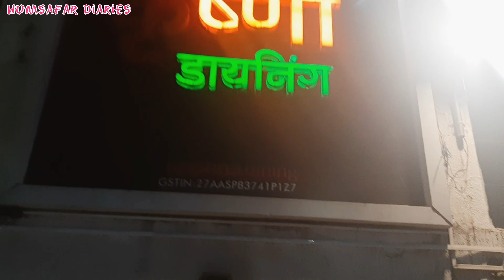Krishna Dining || Wadeshwar Pune || Best Veg Thali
Krishna Dining Pune
Wadeshwar Pune
अस्सल महाराष्ट्रीयन थाळी कृष्णा डायनिंग हॉल.
सूत्रधार : अनिरुद्ध पेंडसे
निर्मिती : अस्मि क्रीयेशन्स.
क्रियेटीव्ह आणि एडीट : संजना भट.
सहाय्यक : श्रुती कुलकर्णी.

अशाच काहीछान जॉईन्ट बद्दल लिंक खाली देत आहे.